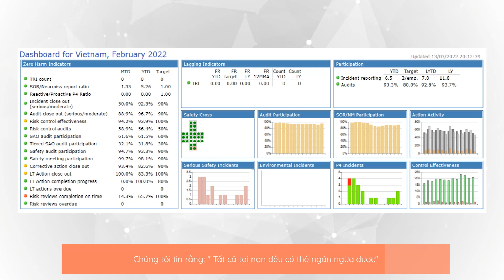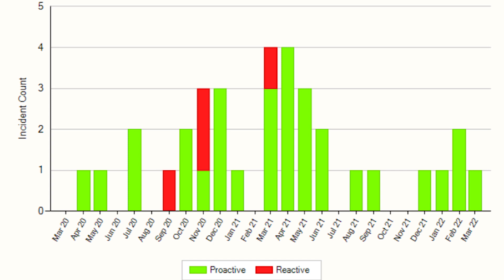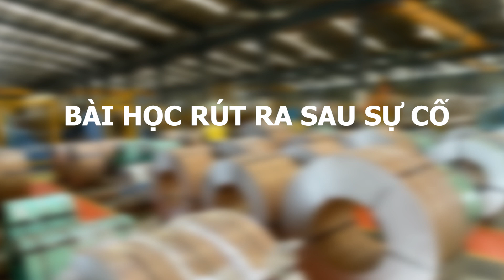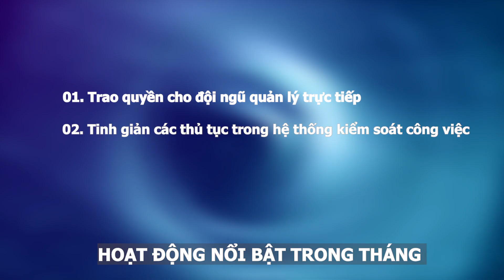Mar 22 OHSE NEWs 02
NS BlueScope Việt Nam đã cung cấp các giải pháp thép mạ tiên tiến của tập đoàn BlueScope cho các công trình xây dựng tại Việt Nam. Các sản phẩm của chúng tôi đã có mặt trong hầu hết các công trình lớn trên cả nước. NS BlueScope Việt Nam hiện nay đã trải khắp toàn quốc phục vụ các công trình từ các công trình lớn, công trình vừa và nhỏ cho đến nhà ở dân dụng với các thương hiệu danh tiếng toàn cầu.